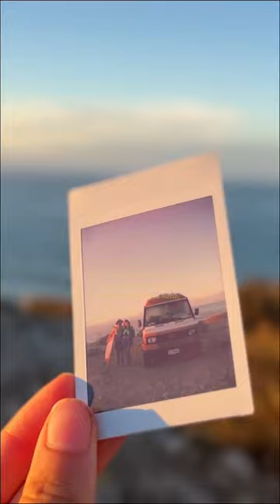Scattare una foto istantanea nei posti del tuo cuore 🫶